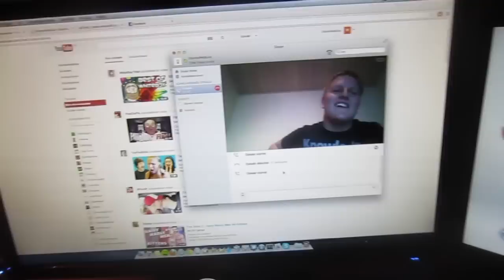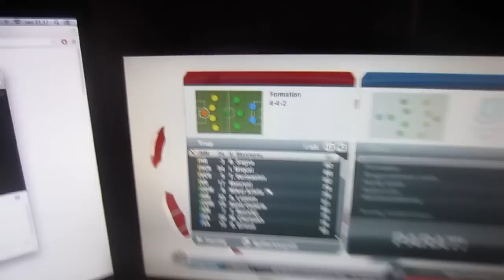WE'RE KIDS AGAIN - VEDA #14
Oh man, I had a fun day with Kasper! We're scooting all day long! Anyway, here's day 14 of the VEDA vlogs. Enjoy peeps!